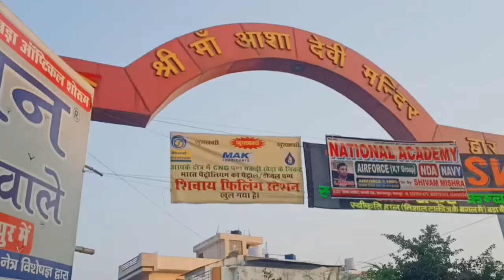आशादेवी मंदिर कल्याणपुर ! Near of Kalyanpur Crossing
Hii friends